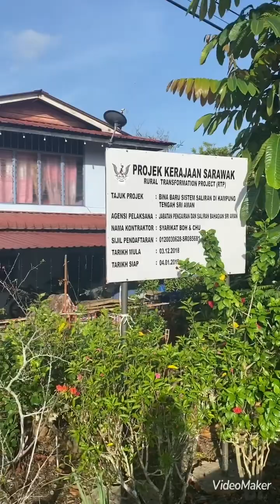Dari kucing ke Sri aman|singgah rmh pak usu sblum ke Sri aman